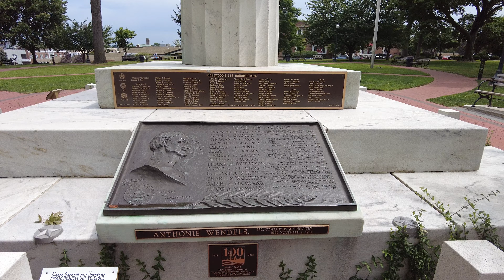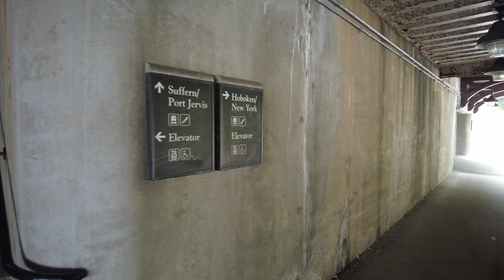⁴ᴷ⁶⁰ Walking downtown Ridgewood, New Jersey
76°F / 24°C

From Wikipedia:
Ridgewood is a village in Bergen County, New Jersey, United States. As of the 2010 United States Census, the village population was 24,958. Ridgewood is a suburban bedroom community of New York City, located approximately 20 miles (32 km) northwest of Midtown Manhattan.

The village has been one of the state's highest-income communities. In 2000, Ridgewood had a per capita income of $51,658, which was ranked the 35th-highest in the state. Based on data from the 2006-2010 American Community Survey, the village had a per-capita income of $67,560, ranked 31st in the state. Based on data from the American Community Survey for 2013–2017, Ridgewood residents had a median household income of $162,011, ranked 7th in the state among municipalities with more than 10,000 residents, more than double the statewide median of $76,475. Ridgewood was ranked 26th in Money magazine's "Best Places to Live" in 2011.

Highlights:
Bow Tie Cinemas Warner Theater - 2:43
Van Neste Square Memorial Park - 5:25
Ridgewood Avenue (streets were closed to allow for outdoor dining during the COVID-19 pandemic) - 9:16
Broad Avenue - 12:15
Wilsey Square - 17:30